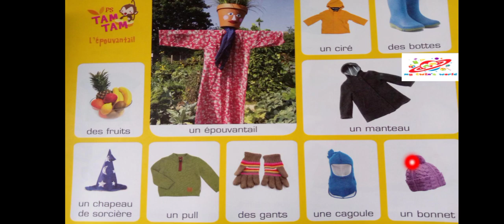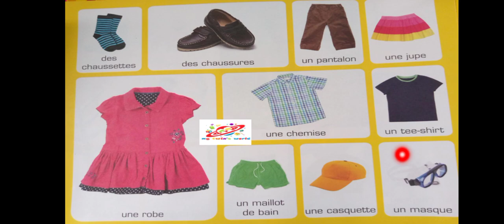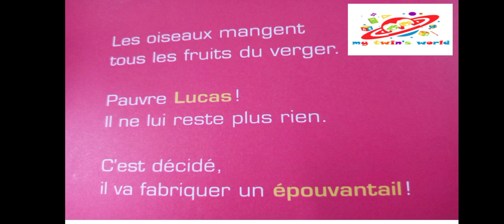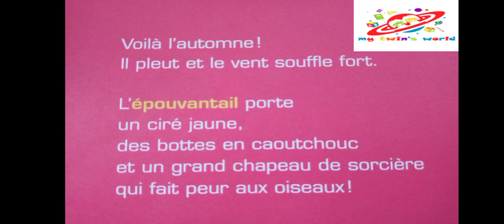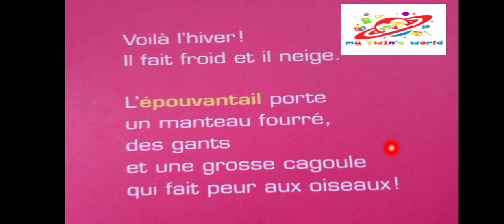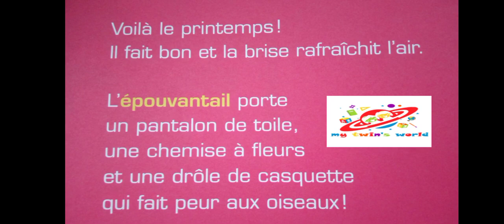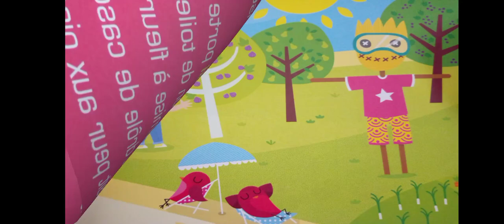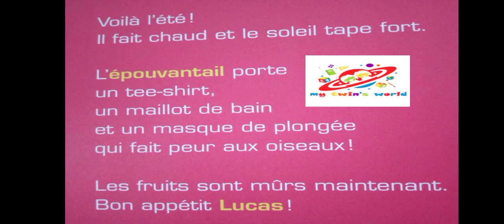l_épouvantail Petite_Section TamTam